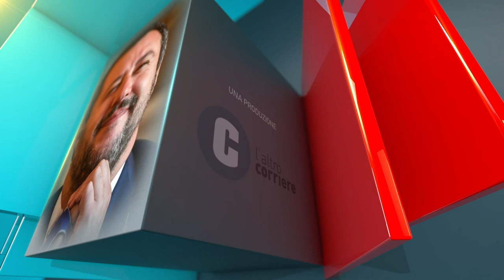2020 PUNTATA DEL 27 APRILE 2020